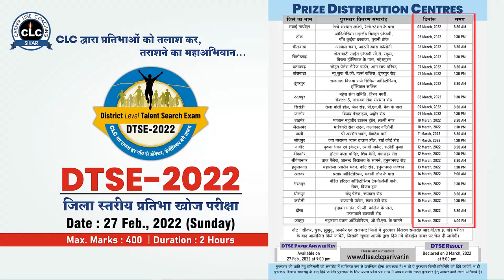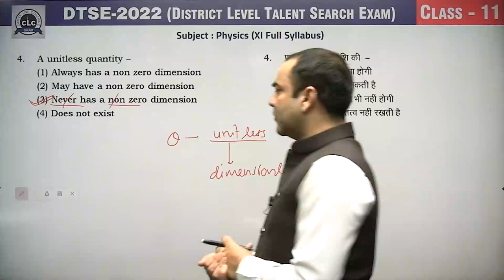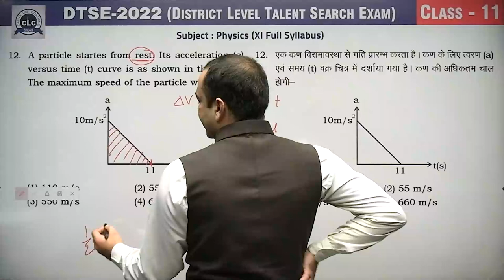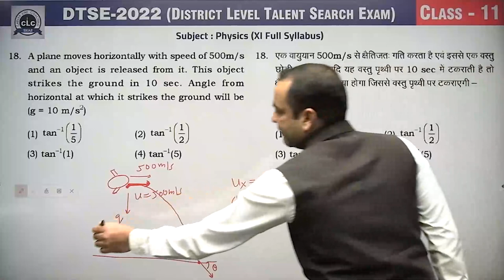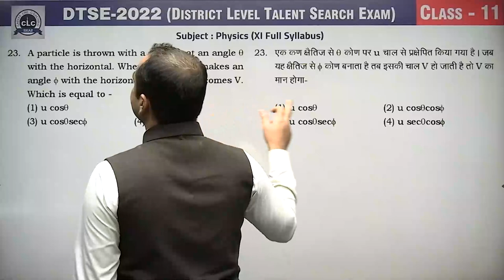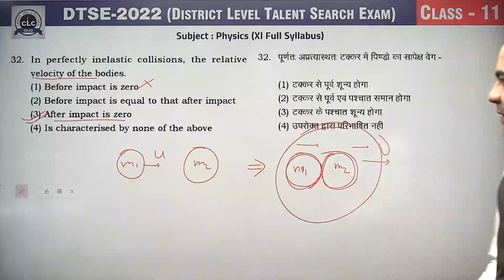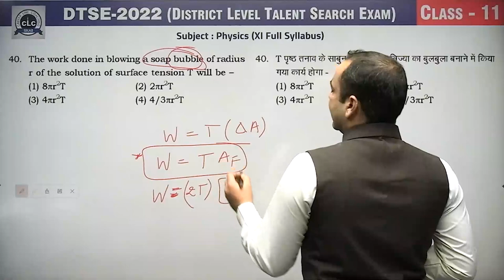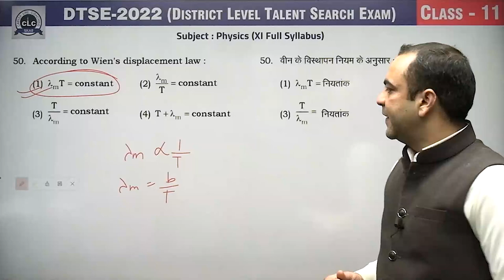11th Class(Physics) || DTSE-2022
11th Class(Physics) || Video Solution DTSE-2022 || Rajasthan
Exam Date- 27 Feb., 2022